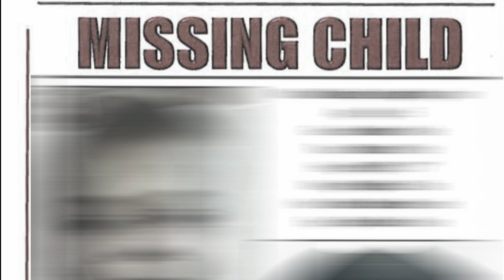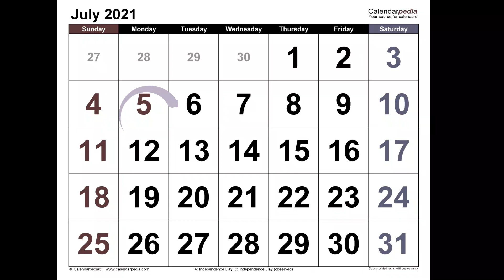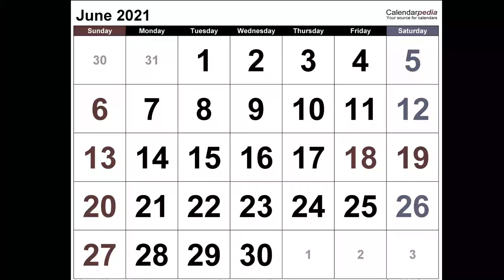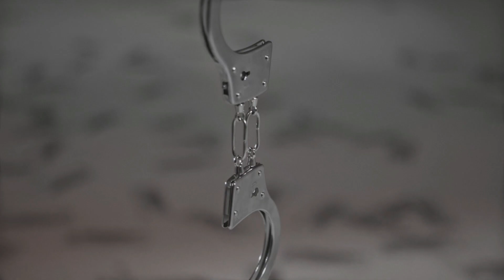The 20 year old Serial Killer